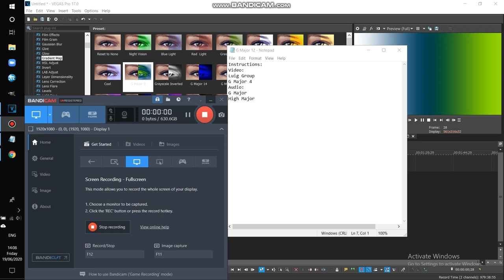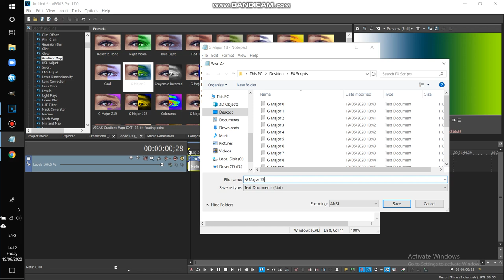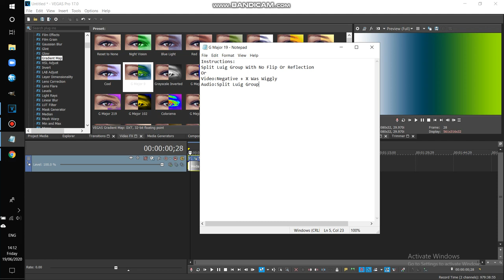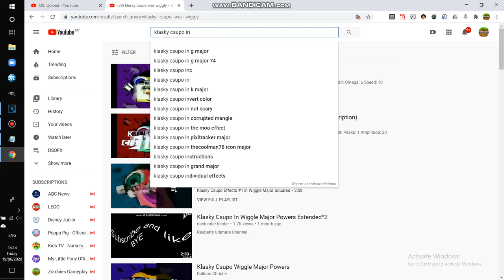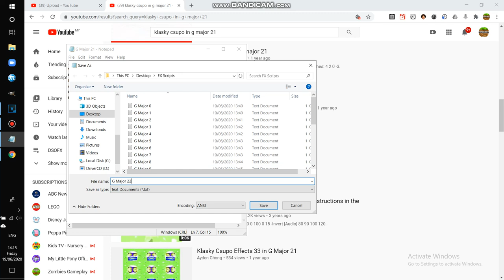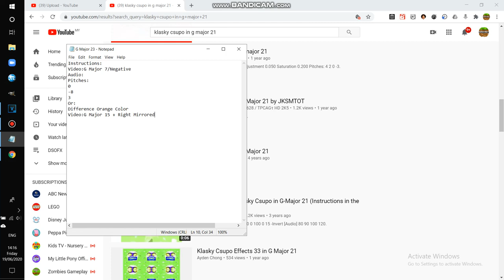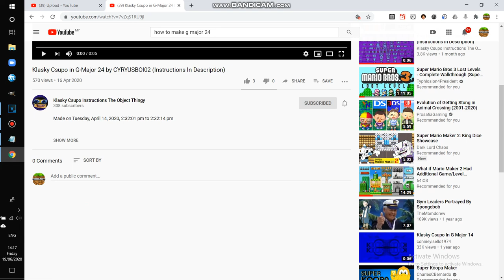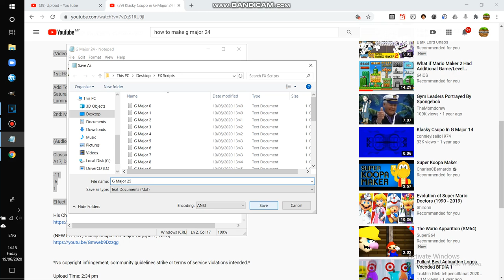Making Effect Scripts P2